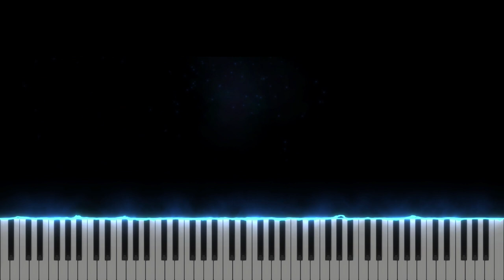Il Iubesc pe Isus - BBSO Instrumental Pian - Negativ Pian - Tutorial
Gama : Fa Major
Tempo : 100
Masura 3/4

Compozitor : Frederick Whitfield